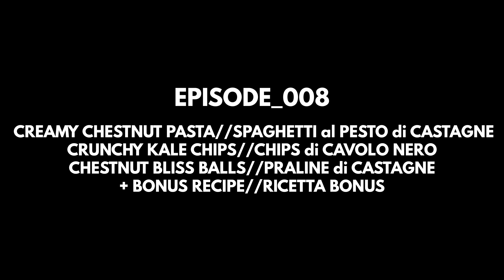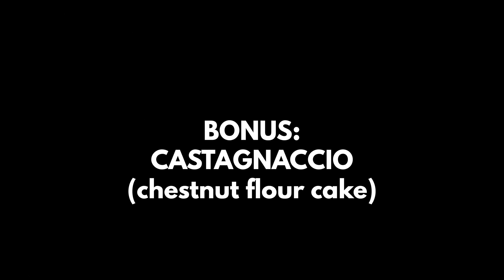VEGAN DINNER 008 | FALL MENU: Kale chips, Pasta with Chestnuts, Pralines, Chestnut cake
INGREDIENTS LIST
🌱 Kale chips
12 leaves black kale or other type of kale
1 tablespoon olive oil
1 clove garlic
1 pinch chili flakes
1 pinch salt

🌱 Creamy chestnut pasta
For the chestnuts & hazelnuts pesto
1 cup (160 grams) chestnuts boiled or steamed
1 cup (240 grams) soy milk unsweetened
¼ cup (30 grams) hazelnuts
2 tablespoons (30 grams) bread crumbs
½ teaspoon (3 grams) salt
1 tablespoon (5 grams) nutritional yeast optional

For the pasta dish
11 ounces (310 grams) spaghetti
1 gallon (3 liters) water to cook the pasta
1 tablespoon (20 grams) coarse salt to salt the pasta water
1 tablespoon (15 grams) olive oil
9 ounces (250 grams) brown mushrooms
1 clove garlic
⅓ teaspoon (3 grams) salt
1 handful flat-leaf parsley

🌱 Pralines w. chestnut flour
2 cups (240 grams) chestnut flour
5 ounces (150 grams) hazelnut chocolate spread dairy-free/vegan
¾ cup (100 grams) hazelnuts
¼ cup (50 grams) cane sugar
⅓ cup (70 grams) coffee (best if espresso)
2 tablespoons (30 grams) soy milk
1 - 2 tablespoons (10 grams) rum - optional

For coating the pralines
2 tablespoons (15 grams) cacao powder unsweetened
2 tablespoons (15 grams) shredded coconut

🌱 Castagnaccio
2 cups (240 grams) chestnut flour
1⅔ cups (400 grams) water
¼ cups (50 grams) sugar
2 tablespoons (30 grams) olive oil
⅓ cups (30 grams) raisins
⅓ cups (30 grams) walnuts (cut in pieces) or pine nuts
1 sprig rosemary

CHAPTERS
0:00 4 ideas for a fall-friendly dinner
0:18 how to make crispy kale chips
1:53 how to make pasta with chestnut cream
4:50 how to make bliss balls (chestnut version)
7:04 bonus: chestnut flour cake
7:56 let's eat!

These recipes are 100% plant-based (vegan), and so without milk, without butter, without cheese, without eggs, and without any animal-based products.

The Plant Based School
Filmed & Edited by Louise
Made with ❤  in our little Italian kitchen.
Nico & Louise :-)